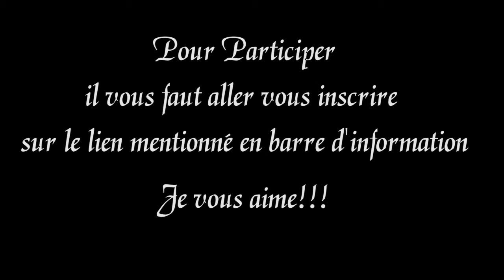Concours pour les 1000 abonnés avec Makeup Minéral: Neve Cosmetics ♥ La Vie en Rose ♥ La Vie en Rose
REGLEMENT DU CONCOURS:

* être majeur
* liker, partager le concours sur facebook.

MES PARRAINAGES

- Si vous souhaitez m'envoyer des peaux de banane ou des bisous:
                                            BP 76
                                 51800 Sainte Ménéhould